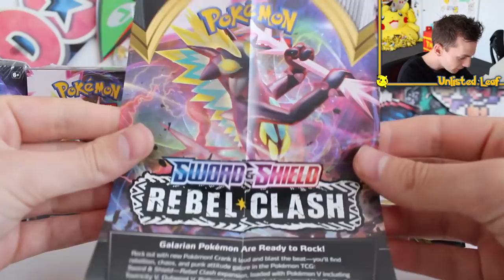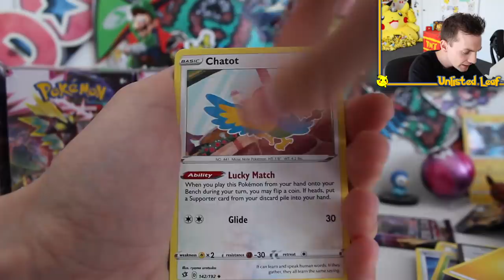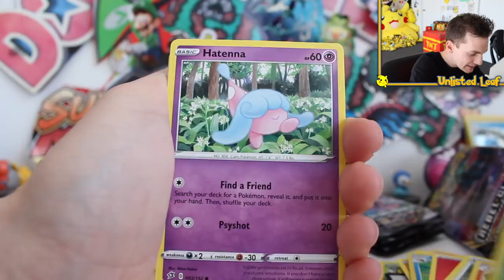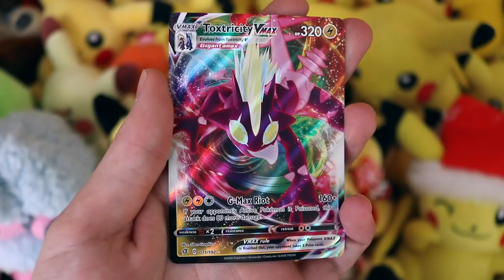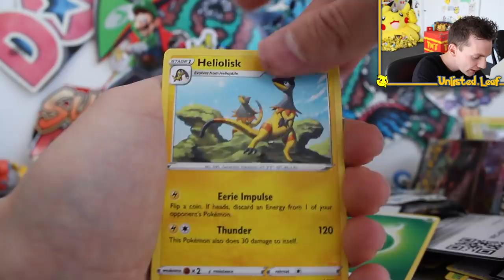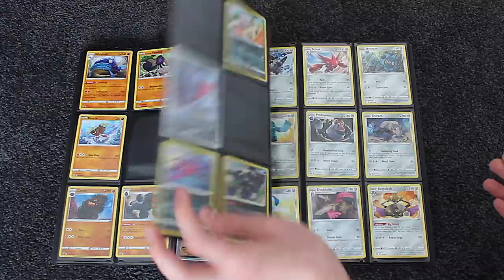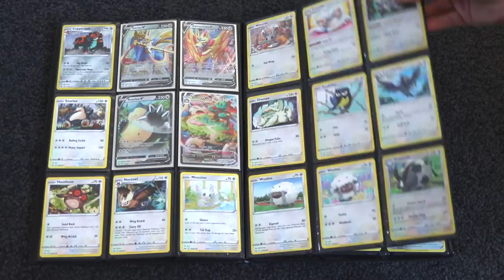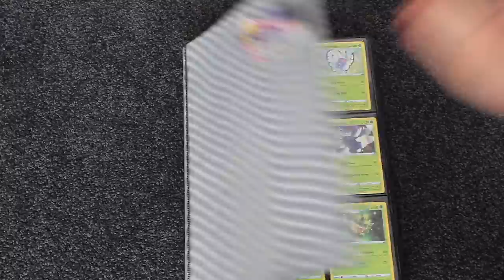MY REBEL CLASH POKÉMON CARD BINDER! Completed Set?!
Today am I showing off my Pokémon Sword and Shield Rebel Clash Card Binder. This is before the set is officially launched on friday. I show off all my Pokémon Rebel Clash Gold Cards and VMax and Pokemon V Cards!! I also show my ultra rare pokemon card binder filled with rainbow rare pokemon cards, full art pokemon cards and rainbow rare pokemon cards! What Rare Pokemon Rebel Clash Card is your favorite?